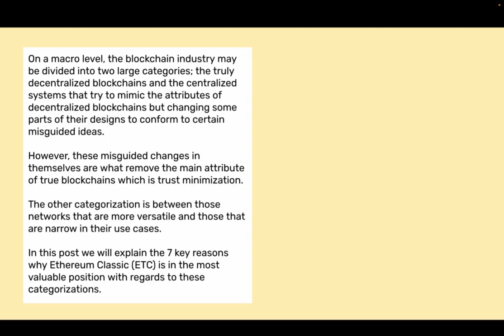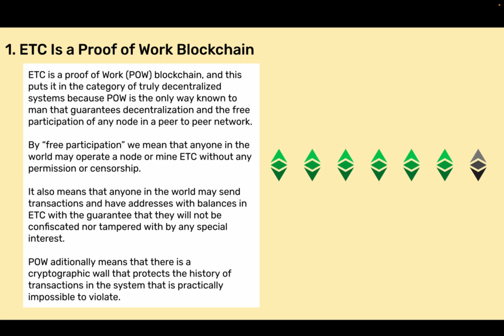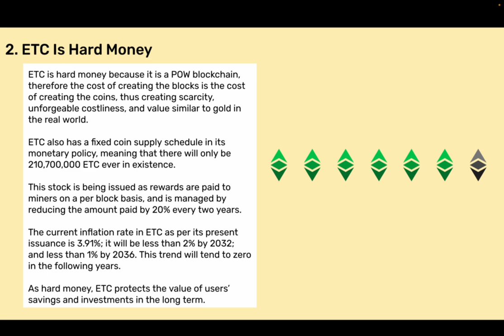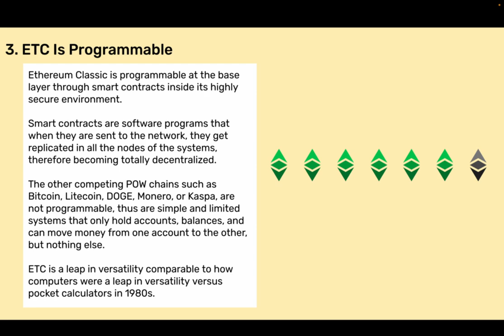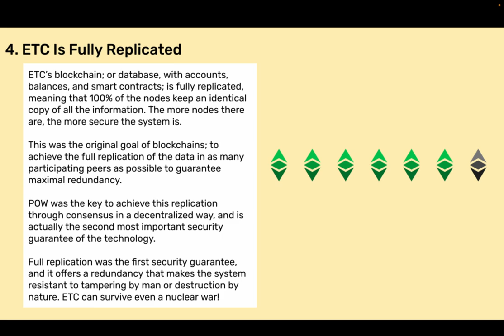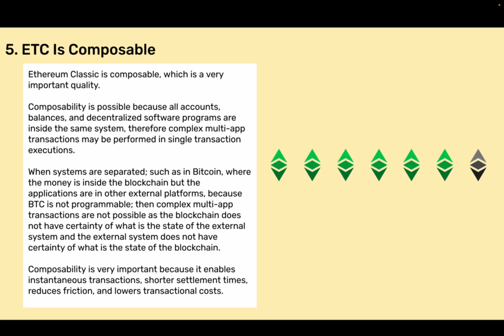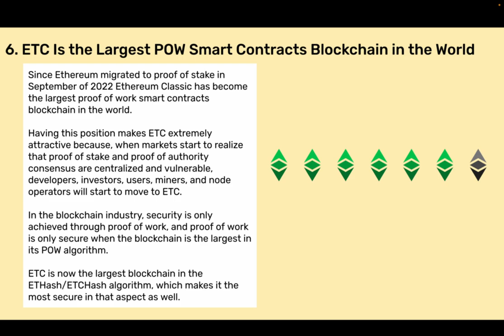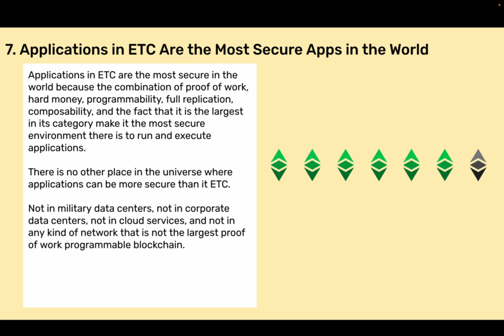The 7 Keys to Ethereum Classic's Success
On a macro level, the blockchain industry may be divided into two large categories; the truly decentralized blockchains and the centralized systems that try to mimic the attributes of decentralized blockchains but changing some parts of their designs to conform to certain misguided ideas.

However, these misguided changes in themselves are what remove the main attribute of true blockchains which is trust minimization.

The other categorization is between those networks that are more versatile and those that are narrow in their use cases.

In this post we will explain the 7 key reasons why Ethereum Classic (ETC) is in the most valuable position with regards to these categorizations.